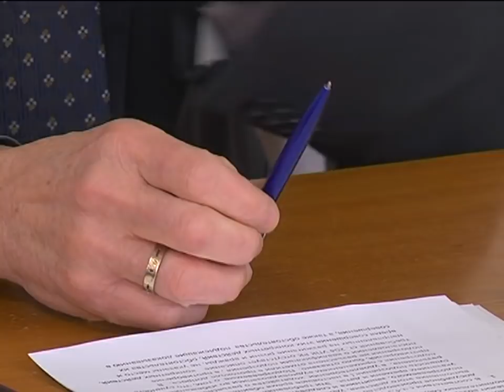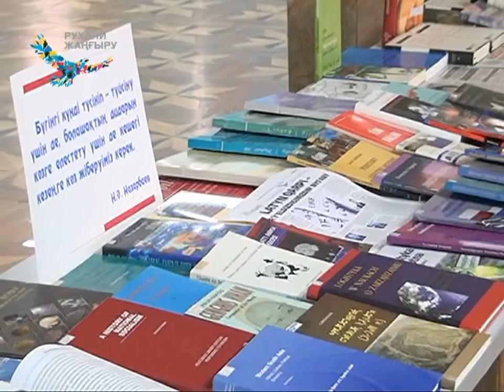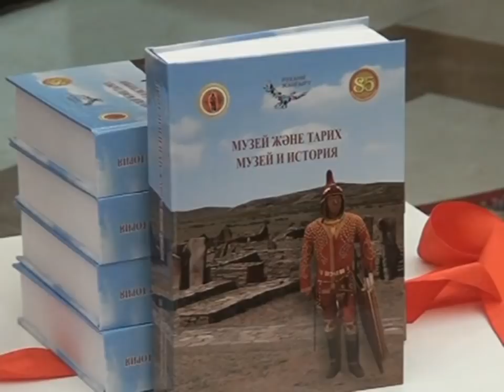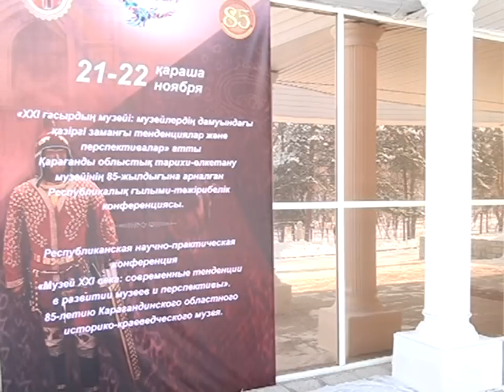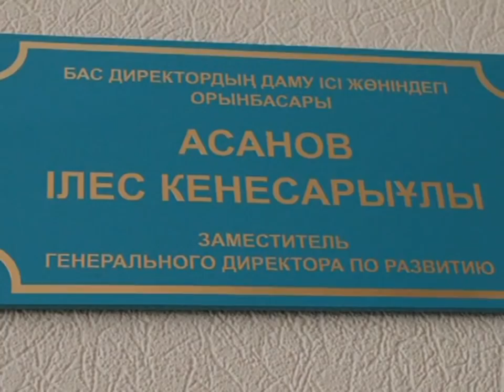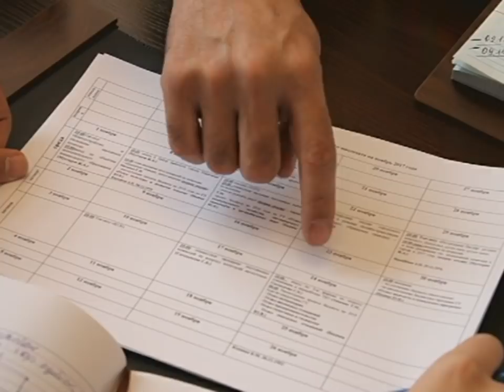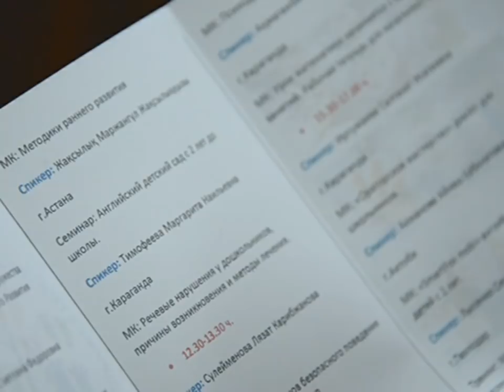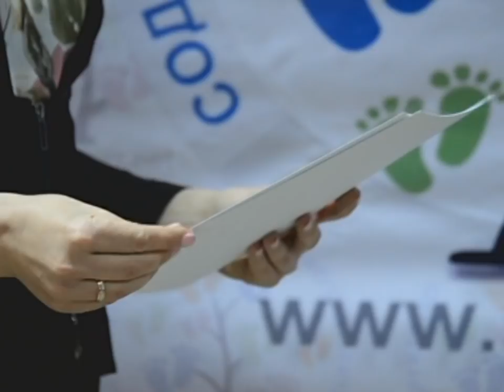21/11/2017 - Новости канала Первый Карагандинский